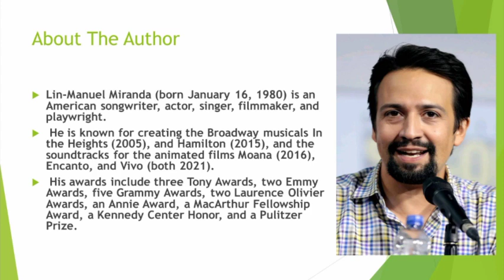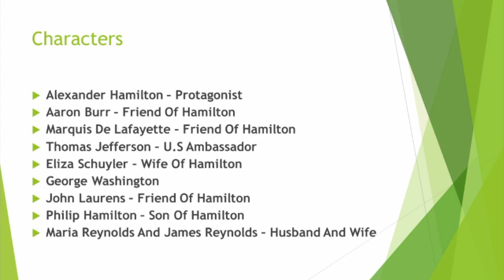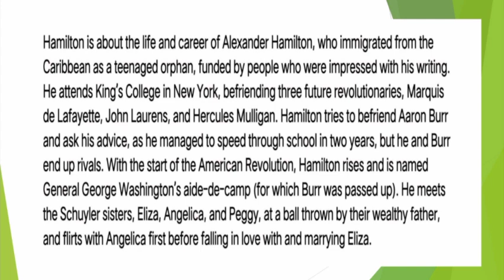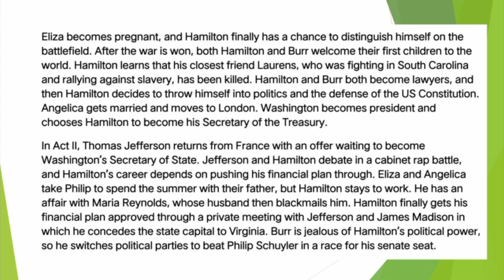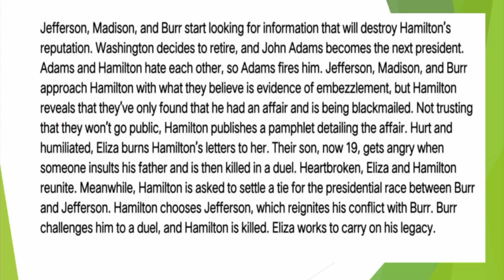Hamilton | Lin - Manuel Miranda | Summary In Tamil | Easy Explanation | Literary Vlogs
Lin-Manuel Miranda (born January 16, 1980) is an American songwriter, actor, singer, filmmaker, and playwright. He is known for creating the Broadway musicals In the Heights (2005), and Hamilton (2015), and the soundtracks for the animated films Moana (2016), Encanto, and Vivo (both 2021). His awards include three Tony Awards, two Emmy Awards, five Grammy Awards, two Laurence Olivier Awards, an Annie Award, a MacArthur Fellowship Award, a Kennedy Center Honor, and a Pulitzer Prize.